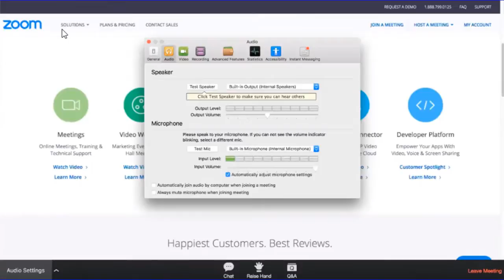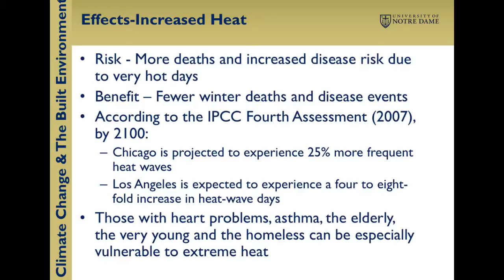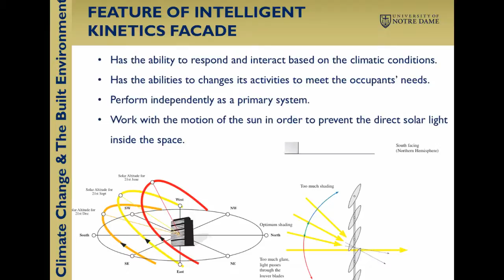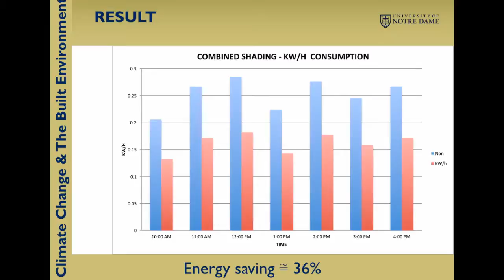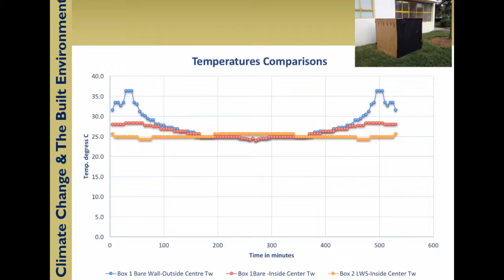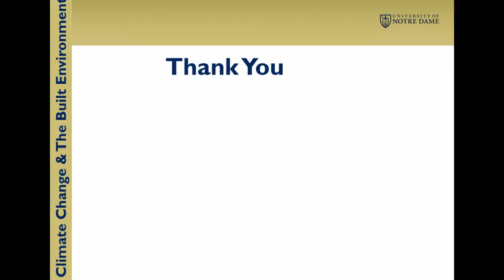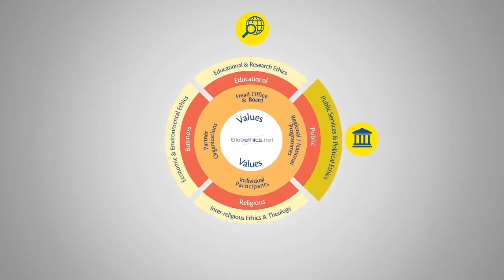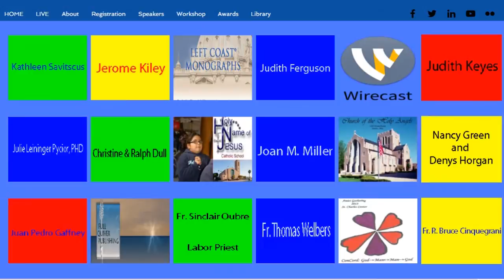2018 Globethics Webcast Series - Fall Semester